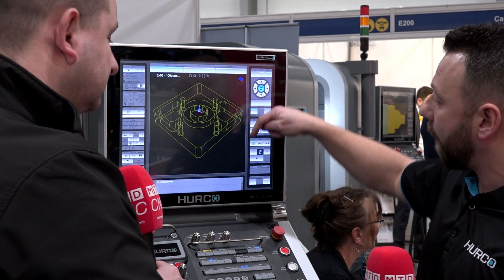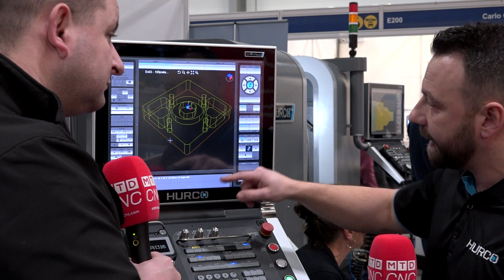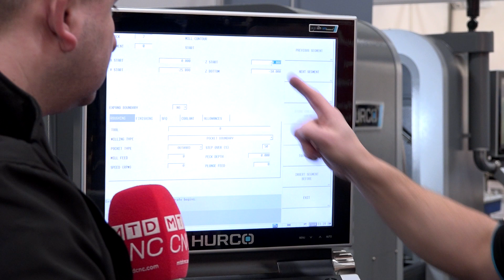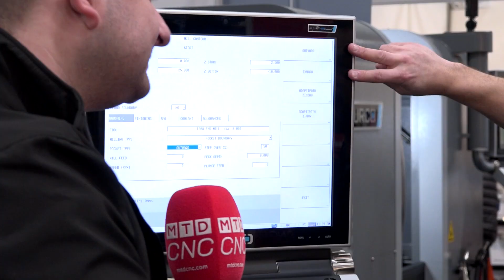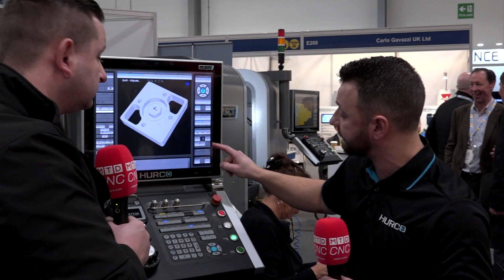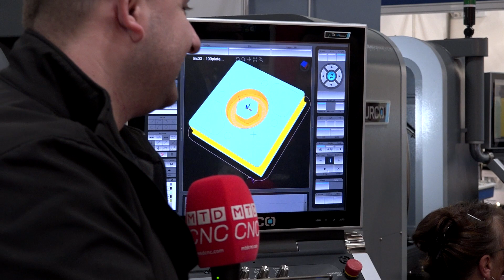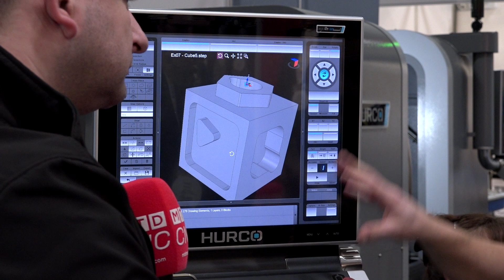The new features on HURCO’s control make life so much easier!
Tom Skubala of MTDCNC speaks to Phil Carr of HURCO at Southern Manufacturing to get all the details on HURCO’s control and some new features in DXF technology. Built around the concept of conversational machining, the control allows users to bring DXF or STEP files straight to the machine to program conversationally from a particular model. Watch the video to understand as Phil demonstrates an example STEP file on the machine and how you can do multiple tools in one cycle. With solid model import, this technology is a game changer for conversational control! If you’re interested in such fantastic technology, connect with HURCO for a demo at the High Wycombe showroom.

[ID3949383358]